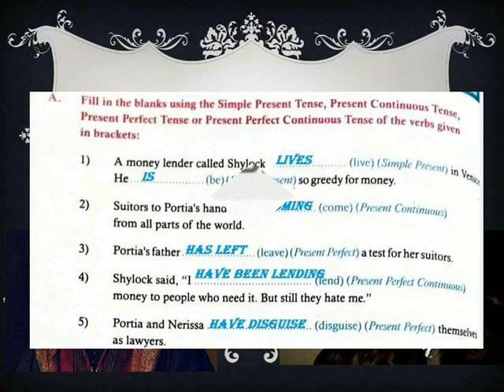THE MERCHANT OF VENICE =TENSES 1 = LAST SENTENCES =HAVE DISGUISED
V ENGLISH TERM 2 LESSON 6 (1) TENSES  EXERCISE PART 1